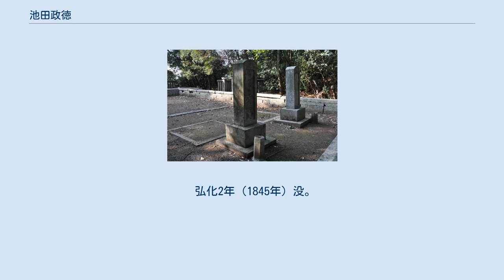池田政徳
池田 政徳（いけだ まさよし）は、江戸時代後期の備前岡山藩の家老。
天城池田家第9代当主。
 寛政11年（1799年）6月16日、備中国生坂藩の第5代藩主池田政恭の三男として生まれる。
父の政恭は、岡山藩第5代藩主池田治政の庶長子で、第6代藩主斉政の実兄であるが、支藩生坂藩藩主政房が夭折し、無継嗣による改易を防ぐためその身代わりとなって生坂池田家を相続した。
つまり政徳は、藩主斉政の甥にあたる。
 文化8年（1811年）、天城池田家第8代当主政孝の婿養子となる。
文化14年（1817年）、養父政孝の死去により天城領3万石を相続、名を出雲と改める。
文政3年（1820年）10月、御仕置助となる。
 文政4年（1821年）5月、仕置家老となる。
文政7年（1824年）11月、幕府より備前児島洲の開墾を賞され、その責任者として時服を賜る。
天保10年（1839年）、昌平黌出身の儒学者鴨井熊山を招いて領内の学問所の教授とする。
天保13年（1842年）1月30日、岡山で藩主斉敏が継嗣無きまま急死したため、2月、江戸に出府して江戸藩邸の対応にあたる。
斉敏の死去を伏せたまま、中津藩から慶政が養子として迎えられ新藩主となった。
 弘化2年（1845年）没。
家督は長男の政昭が相続した。
墓所は天城池田家墓所（岡山県倉敷市）。
 池田政徳夫妻の墓